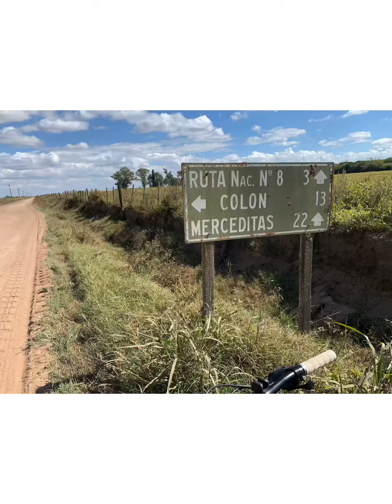Bicicleteando hasta Wheelwright Pcia de Santa Fe 🚴🏼‍♀️🚴🏼🚴‍♂️🚵‍♀️🚵🚵‍♂️